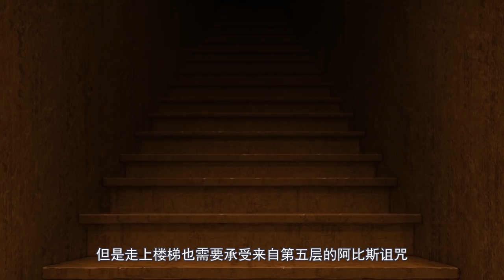少女被骗去做实验，为了让朋友活下她牺牲自己，结果变成异形怪物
少女被骗去做实验，为了让朋友活下她牺牲自己，结果变成异形怪物。强烈推荐观看原片。